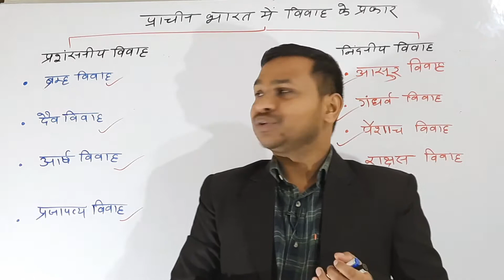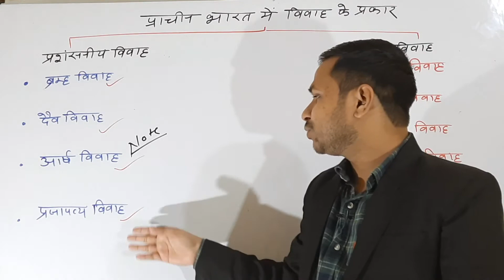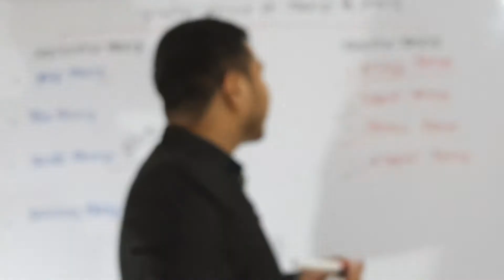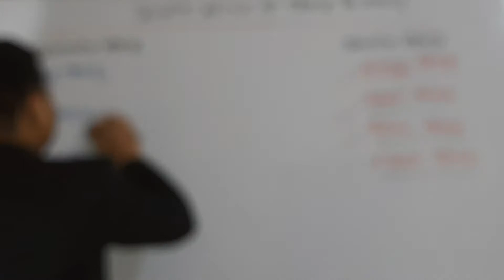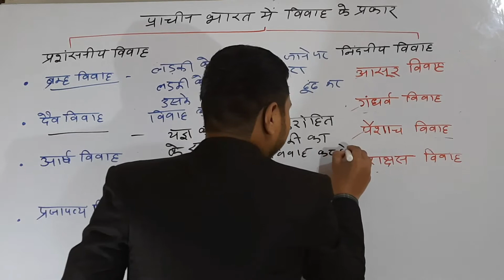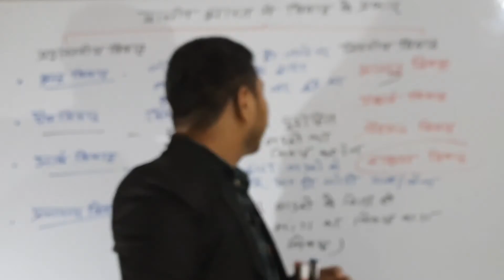Vivah | विवाह के प्रकार | love marriage | arrange marriage |Himalay Kumar pal